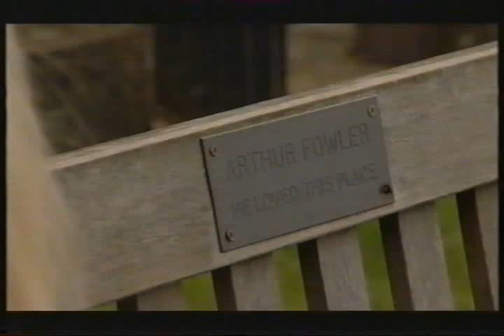Sharon Watts Confesses That She Owns Half The Queen Vic (11th June 2001)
Sharon makes a big confession to Ross after he asks for money...